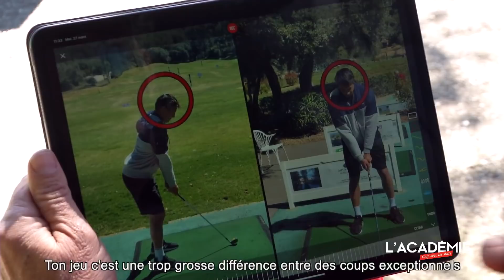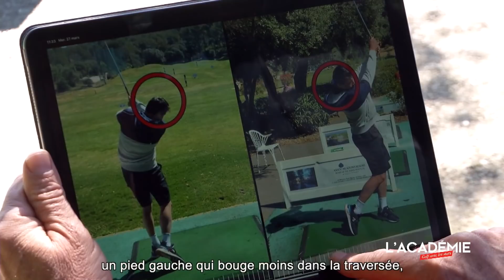Golf avec les Stars : François Trinh-Duc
En ce jour de finale de Top 14, rencontre à Toulon avec le buteur international français François Trinh-Duc dont les coups de pied égalent les swings.